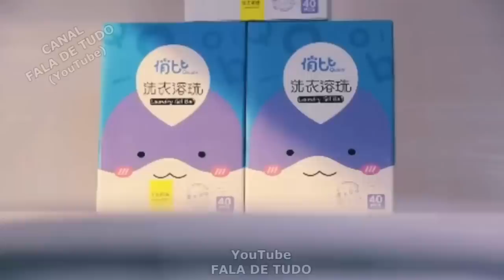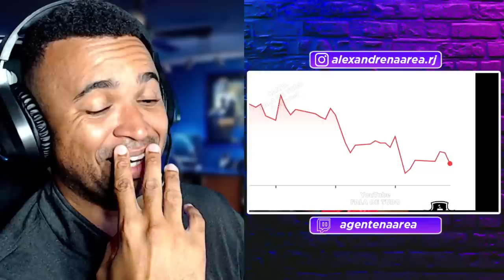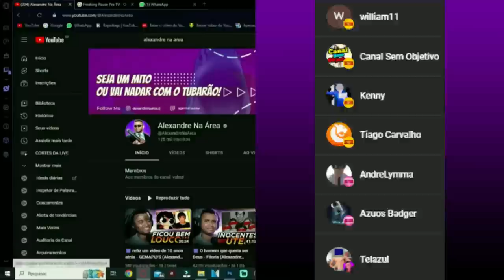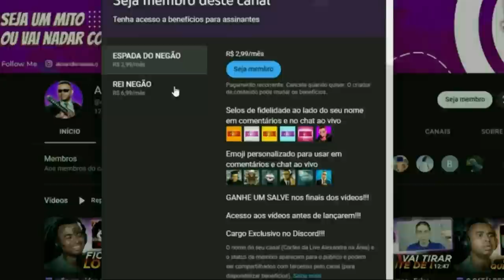🔴 As PIORES Propagandas e Comerciais da TV! PARTE 4 - + Propagandas Proibidas! @FaladeTudo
💻 Configurações do meu PC:

Processador: Fx 8320e
Mobo: Ga970 USB3
GPU: GTX 1660 Super GDDR6